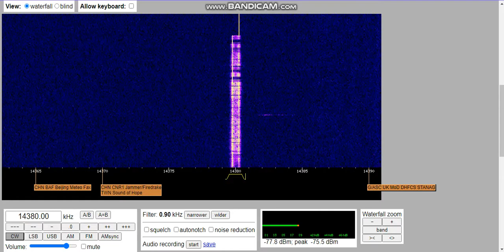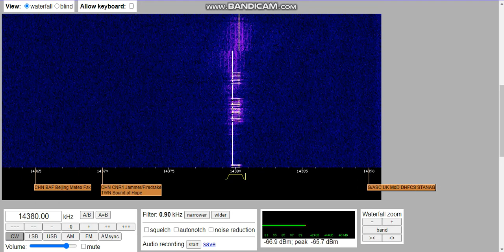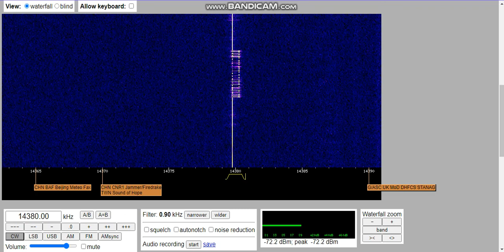Russian M42b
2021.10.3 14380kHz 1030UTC